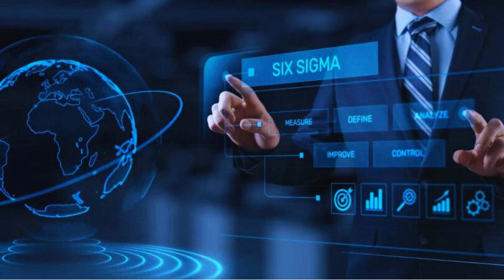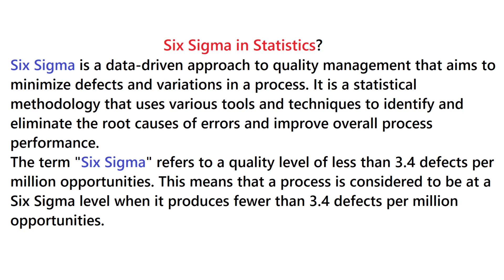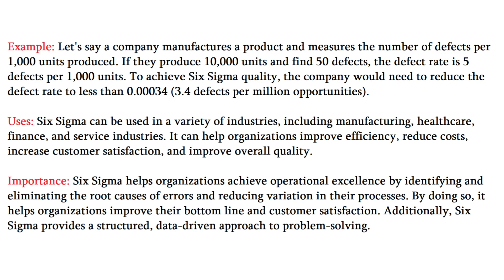What is Six Sigma? | Examples | Importance | Uses | Urdu/Hindi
This video cover the topic of Six Sigma with easy examples in Urdu and Hindi.
What is Six Sigma?
Meaning of Six Sigma.
Definition of Six Sigma.
Explained Six Sigma.
Importance of Six Sigma.
Uses of Six Sigma.
Six Sigma in Hindi.
Six Sigma in Urdu.
Six Sigma kya hai.